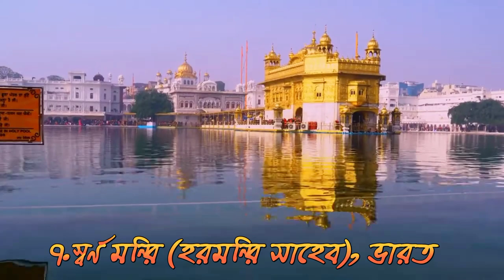এশিয়ার সবচেয়ে সুন্দর মন্দির।। Top 8 Most Beautiful Temples in Asia.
এশিয়ার সবচেয়ে সুন্দর মন্দির।। Top 8 Most Beautiful Temples in Asia" - এশিয়ার অসাধারণ ধর্মীয় স্থানগুলির অভিজ্ঞতা করুন এবং এই অসাধারণ মন্দিরগুলির সৌন্দর্য উপভোগ করুন। আপনার প্রাচীন ধর্মীয় সাহিত্য এবং সংস্কৃতির অনুভূতি করুন।

Description keywords:
Asian temple architecture
Sacred temple sites
Stunning temple landmarks
Spiritual pilgrimage destinations
Architectural marvels
Temples of Asia
Religious wonders of Asia
Iconic temple complexes
Cultural heritage sites
Must-visit temples in Asia